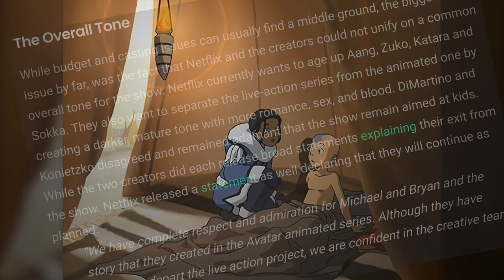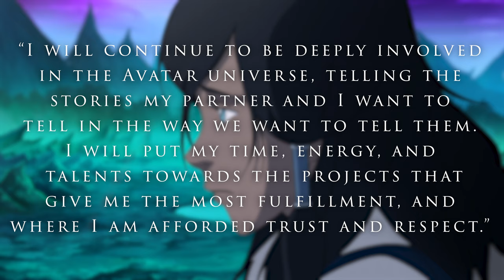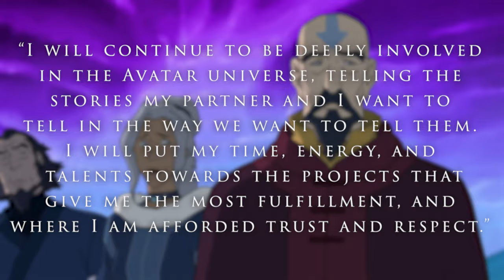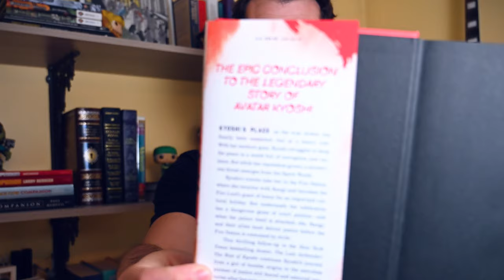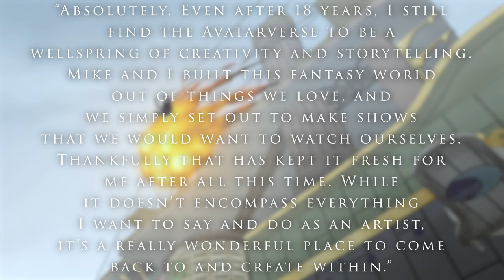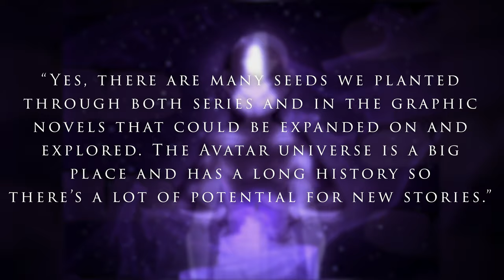The Next Avatar Series Will Be About Kyoshi (Avatar Theory)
Will we ever see a third Avatar series that follows the story of Avatar: The Last Airbender or The Legend of Korra? Here's a theory I've been sitting on for a while. Based on the recent comments made by Michael Dante DiMartino and Bryan Konietzko, I believe that the third Avatar series will revolve around Avatar Kyoshi and is already in the works.

If you'd like to sign up for Audible, and get a 30-Day free trial, but also support our channel monetarily, click this link and you'll get a credit worth any one free audiobook (2 if you're a Prime member), and 2 monthly Audible picks

Ways you can help us out, here at Geekritique:
2) Comment. Specifically comment video ideas you'd like to see discussed.
3) Share our videos on social media. This is HUGE.
5) Get a free 30 day subscription to Audible